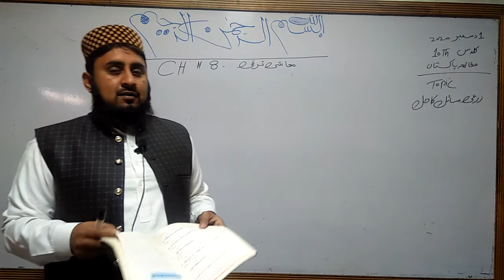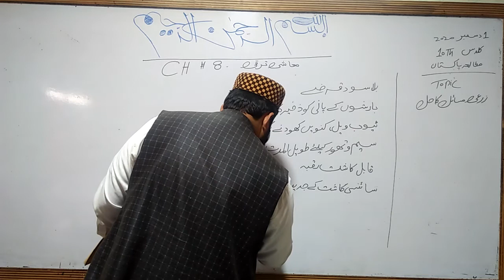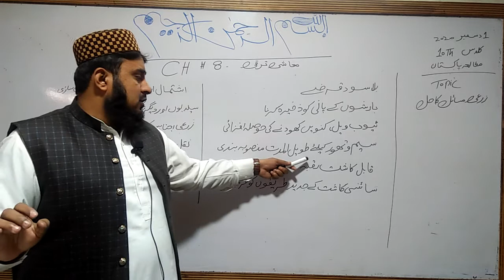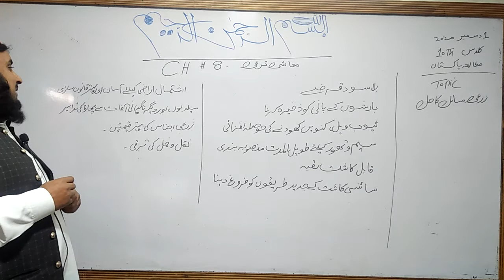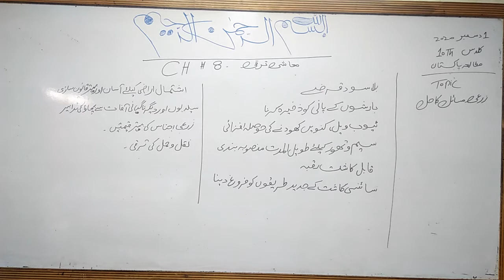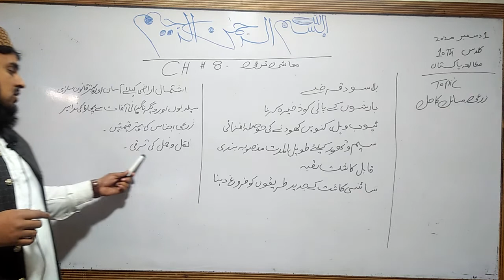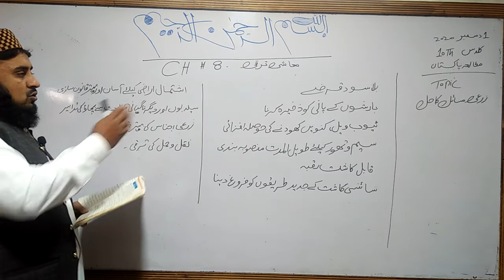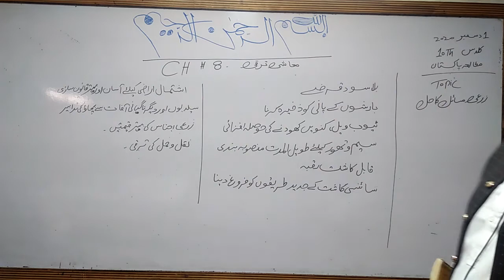Class 10th pak study dated 1/12/2020